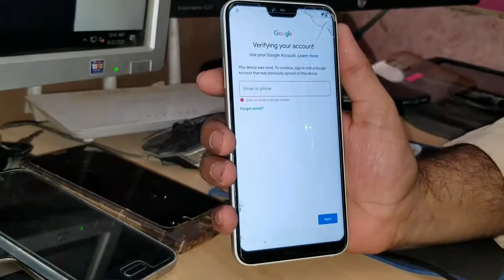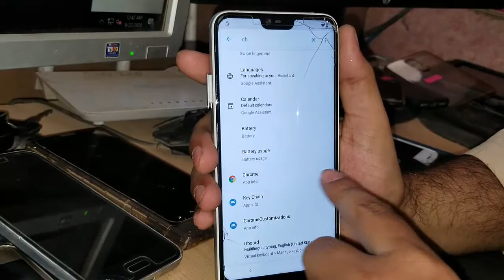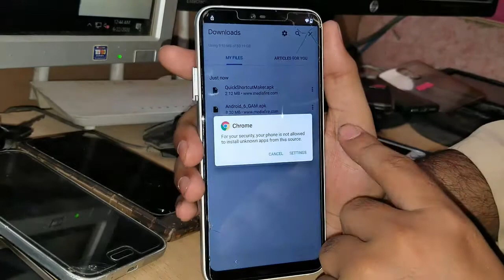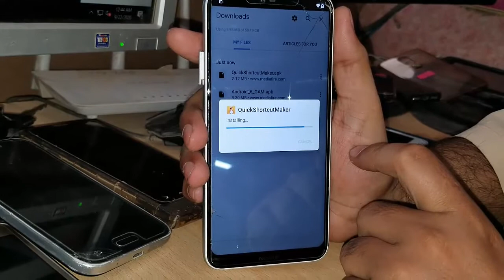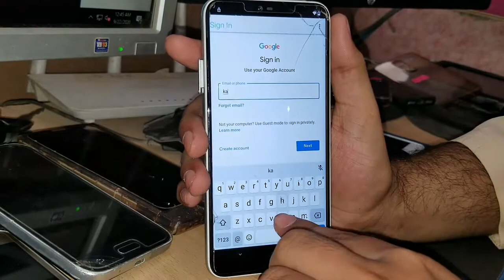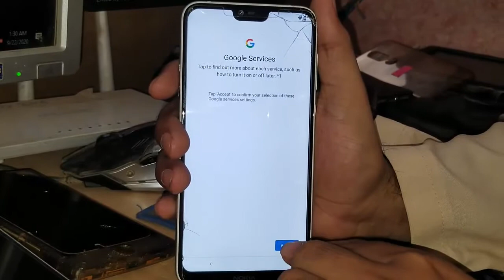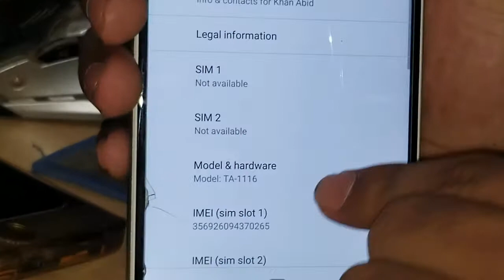Nokia 6.1 Plus TA-1116 FRP/Google Lock Bypass Without PC Android 10 New Method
Nokia 6.1 Plus TA-1116 FRP/Google Lock Bypass Without PC